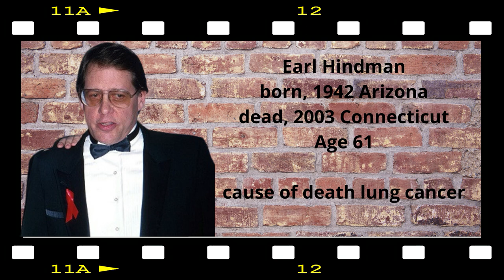hör mal wer da hämmert, 30 Jahre danach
die Kult Serie aus den 90er Jahren. 8 Staffeln 204 Episoden. Wie sehen die Stars von damals heute aus ? Diese Frage interessiert uns doch. Schau mal rein.
Tim Allen, Richard Karn, Patricia, Richardson, Debbe Dunning, Earl Hindman, Pamela Anderson, Taran noah Smith, Bryn Tylor, Jonathan Taylor Thomas.
Tim Taylor, Jill Taylor, Randy Taylor, Brian Taylor, Mark Taylor, Wilson Wilson, Al Borland,